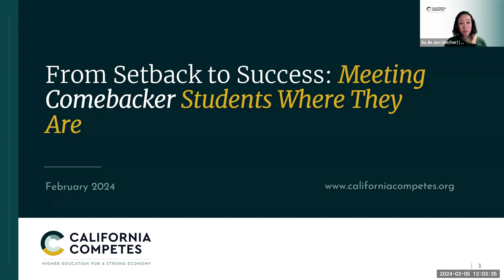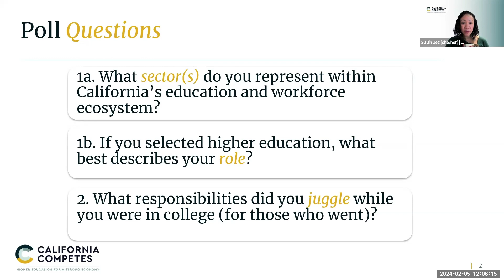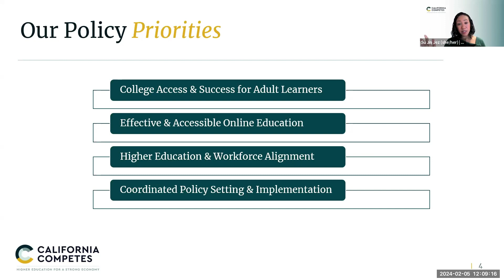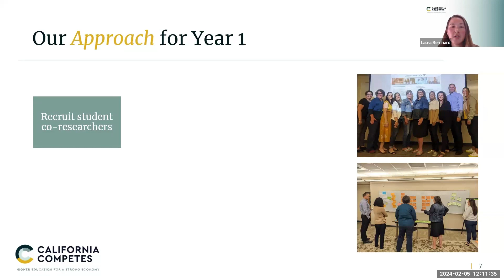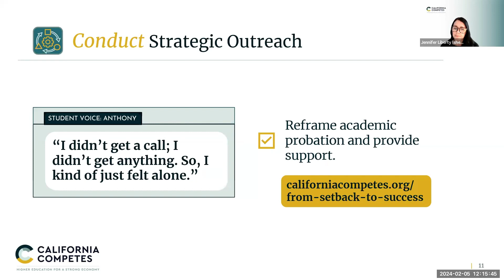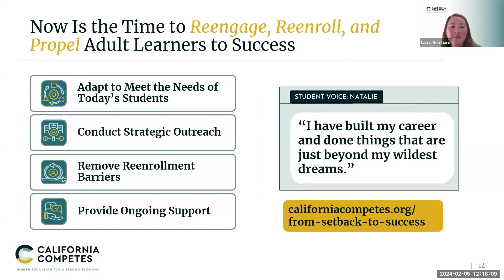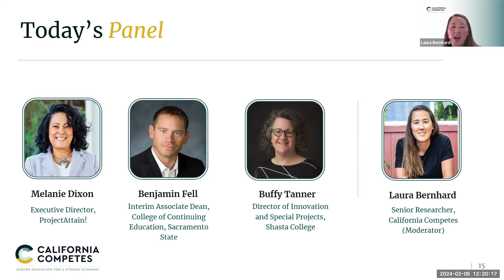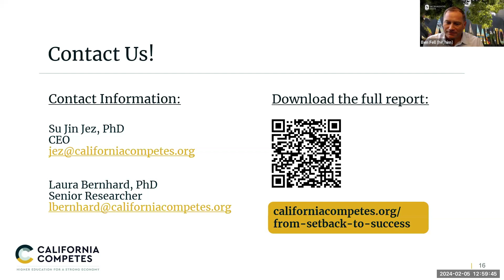Return to Earn: Insights for Supporting Comebackers to Completion and Careers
California Competes, in collaboration with CaliforniaAttain! partners, conducted research and organized a community of practice to better understand the needs and experiences of returning students. This panel discussion delves into the findings of the resulting publication and explores what was learned and the next steps for both institutions and the state to better support comebackers and increase re-enrollment and degree attainment.